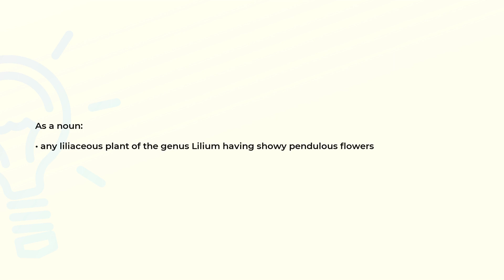What is the meaning of the word LILY?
Definition and spelling of the word LILY.

(00:00) Intro
(00:07) As a noun
(00:16) Spelling

As a noun (00:07):
• any liliaceous plant of the genus Lilium having showy pendulous flowers